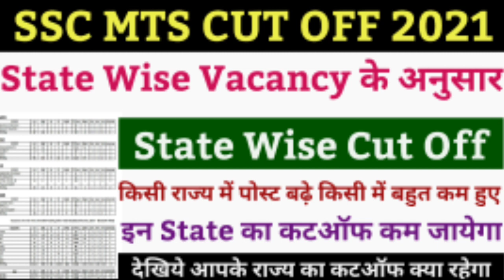ssc mts cut off 2021 | ssc mts cut off after vacancy | ssc mts cut off 2022 | ssc mts cut off tier 1